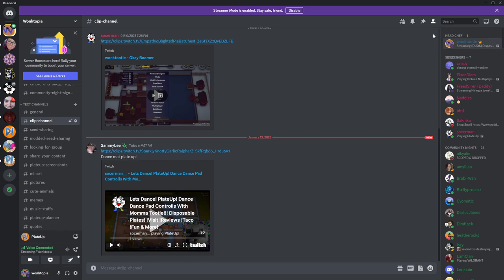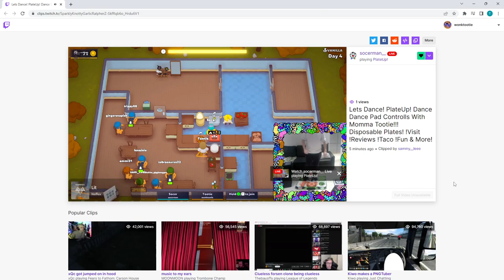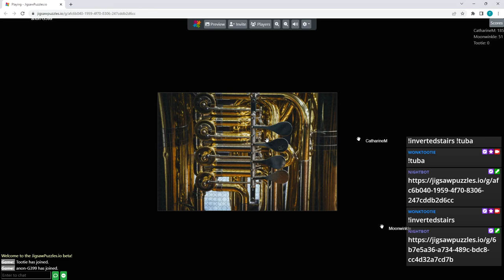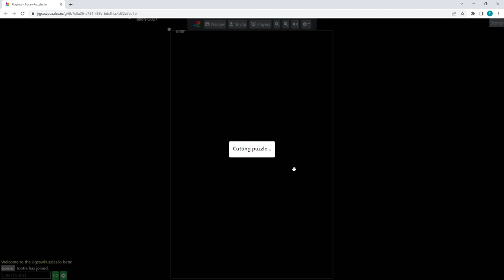PlateUp! Paper Plates Challenge! Pizza! OT 6 I Play Keyboard and Socer Plays Dance Pad!